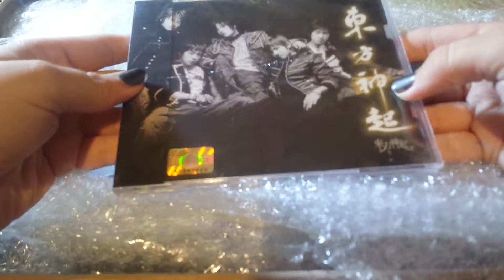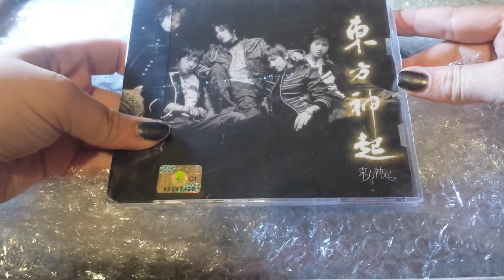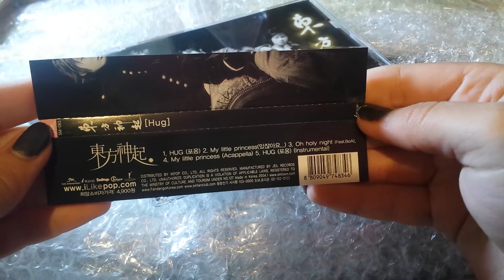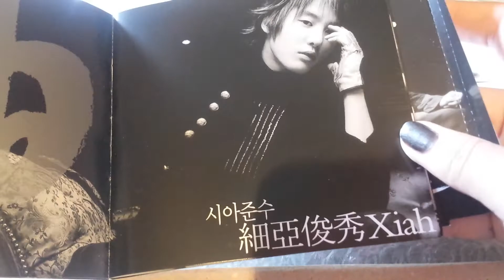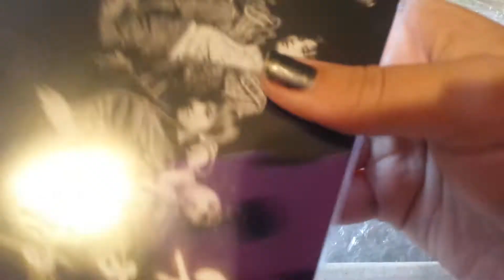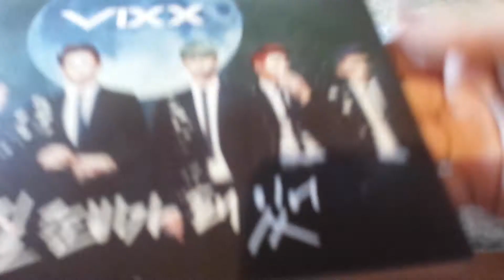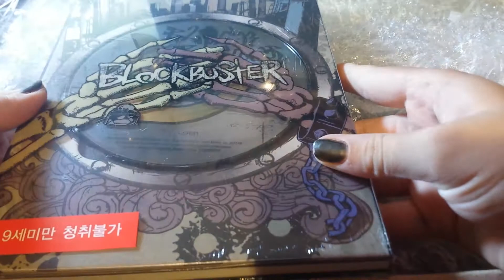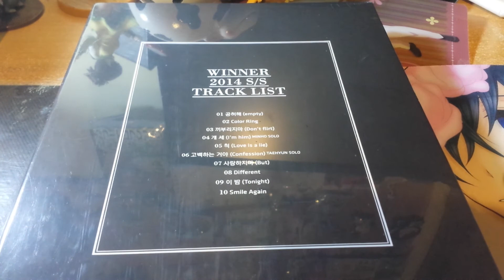Kpop haul 23# Vixx, Block b, winner, Got7 and Dbsk.... (koreanmall)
Purchased from koreanmall.

Satisfied: 10/10
The shipping process was so fast I was really surprised, thanks koreanmall:D

What on my order:
*VIXX - Single Album Vol.3 (I`m Ready To Get Hurt)
*Block B - Vol.1 (Blockbuster) (Normal Edition)
*GOT7 - Vol.1 (Identify) (Original Ver.)
*DONG BANG SHIN KI - Hug (Single)
* WINNER - DEBUT ALBUM [2014 S/S] (LIMITED EDITION)_Random Ver.

🙌GBkpopISlife🙌